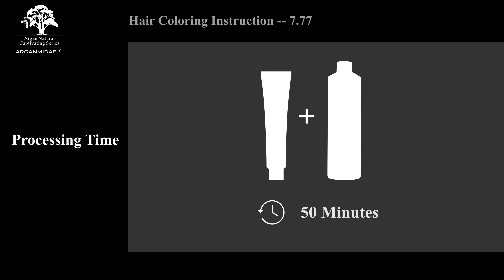ARGANMIDAS CLASSIC SERIES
Hi~Beautiful! Welcome to the Arganmidas official YouTube Channel !!!✨